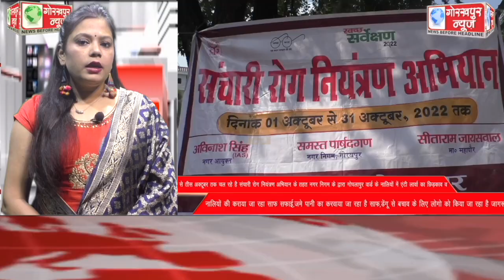GORAKHPUR NEWS Headlines 14-10-2022